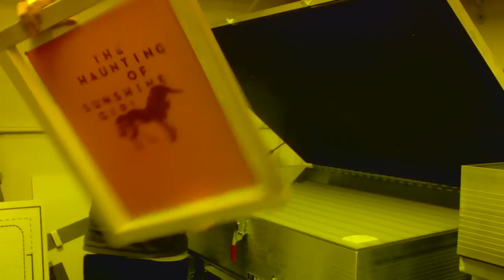Screen Printing Exposure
At Ryonet I expose the screen in a super cool exposure unit.  You can get really good detail on a screen using this exposure unit.